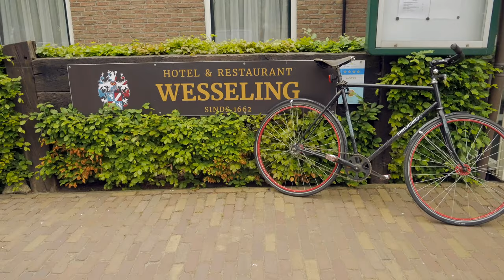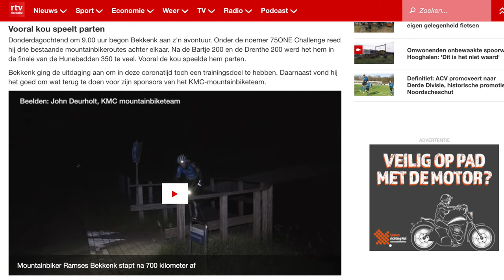Mega MTB Marathon 751 km door Drenthe - VLOG 048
Wat doe je als je als professional mountainbiker als je geen MTB wedstrijden kan rijden. Dan neem je gewoon het wedstrijd traject van 3 grote mountainbike events, die koppel je aan elkaar om vervolgen dit parcours zo snel mogelijk te fietsen. Zo was voor Ramses Bekkenk de 75OneChallenge ontstaan. 751 Km op een mountainbike over de MTB routes van Drenthe.

Kijk mee als ik achter Ramses aanrijd (in een camper, dat wel) en alles op video vast leg.

Muziek in deze video komt van Storyblocks.

Johnny 13 is event videograaf en al meer dan 15 jaar host van de Nederlandse action sports vlog: iboardcast. Daarnaast maakt hij dag edits en evenement video's voor onder andere de Nederlandse Ski Vereniging, XLC 3 Nations MTB Cup en de Mountainbike Beachrace.

Elke week is hij op pad om nieuwe video's te maken. In deze vlog neemt hij je mee achter de schermen en laat hij zien wat er allemaal gebeurt achter de camera.